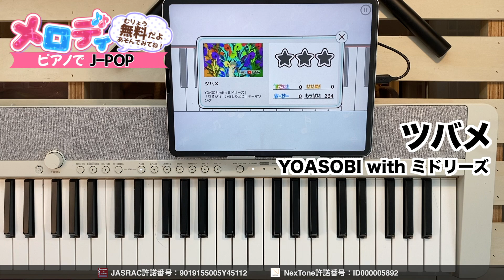【ツバメ - YOASOBI with ミドリーズ 「ひろがれ！いろとりどり」テーマソング】ピアノで弾いてみた｜メロディ